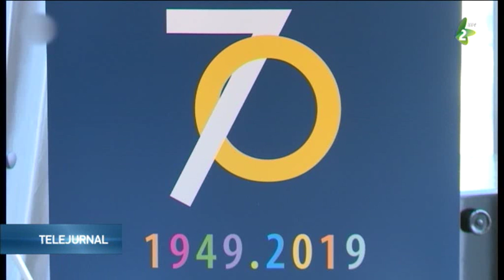Conferinţă consacrată egaliătăţii de gen